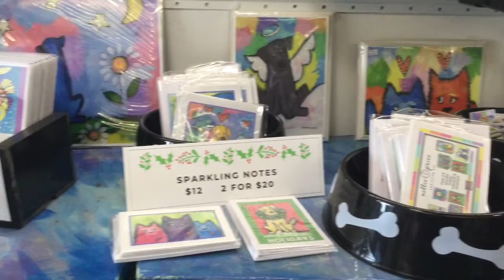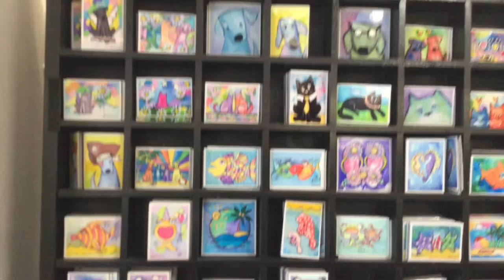SAM Holiday Shopping 2019 Sparkling Art Mobile Gallery & Gift Review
Check out new art & gifts inside the Sparkling Art Mobile for the 2019 Holiday Shopping Season!  SAM is a 25 foot mobile gallery filled with whimsical, vibrant and fun sparkling art created by artist Nettie Price.  Each piece is embellished by hand with sparkles and sure to bring a smile.  Located in Reading, PA. SAM travels up and down the eastern seaboard.  To find out more about SAM or where "he" will be next vist or watch the Life of SAM on this channel.